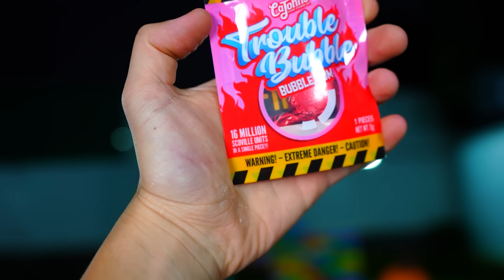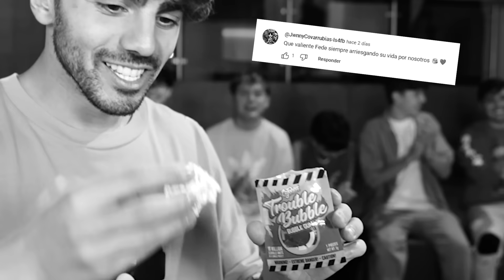PROBANDO EL CHICLE MAS PICANTE DEL MUNDO! 🔥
hola amigos! en este video como el chicle mas picante del mundo, fue el producto mas picante que he probado, NUNCA lo intenten!

Fede